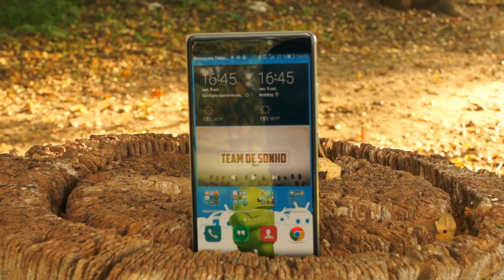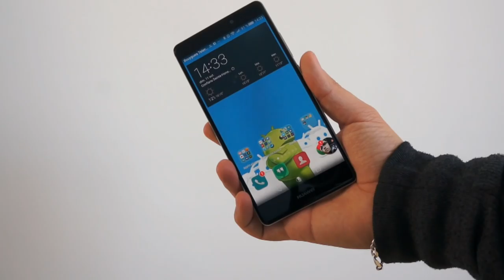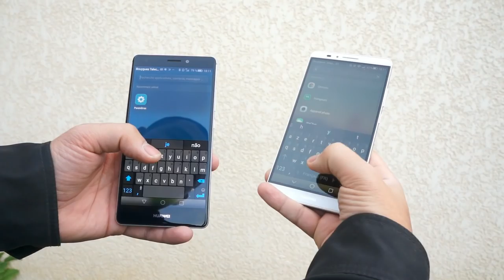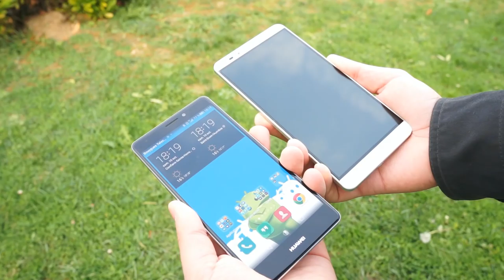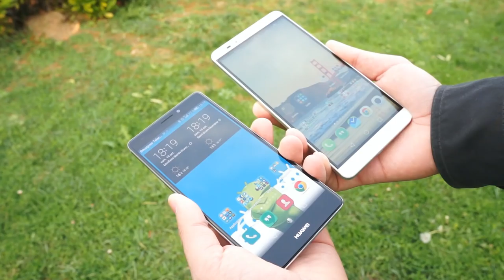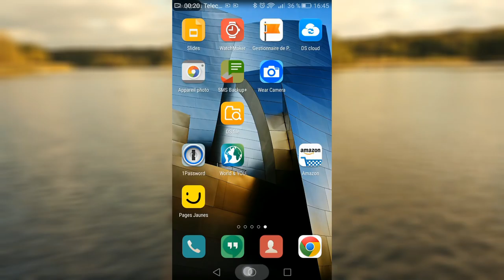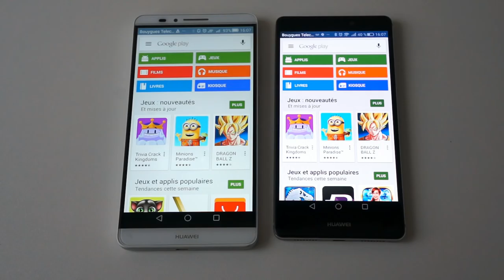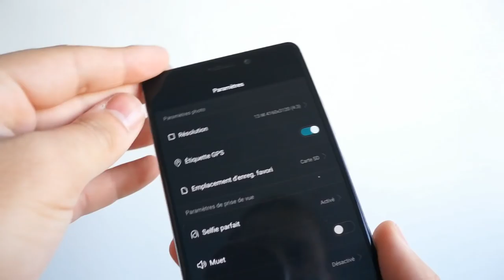Test du Huawei Mate S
... Pour retrouver plus d'astuces, de tests et de tutoriels sur Android

Le constructeur Huawei continue sa montée en gamme, après le Huawei P8 la firme passe à sa phablette le Huawei Mate S. Une phablette qui propose un excellent design et de bons arguments, malheureusement, il est proposé à un prix un peu élevé par rapport à la concurrence.

Dans cette vidéo test du Huawei Mate S, vous verrez :

- Packaging du Huawei Mate S
- Design Huawei Mate S
- Comparatif Design Huawei Mate S VS Ascend Mate 7
- Tour du propriétaire du Huawei Mate S
- Ecran du Huawei Mate S
- Prise en main du Mate S Vs Ascend Mate 7
- Comparatif capteur d'empreinte Huawei Mate S VS Ascend Mate 7
- Test du haut parleur
- Fiche Technique du Huawei Mate S
- Tour rapide EMUI 3.1
- Comparatif ouverture d'applications Mate S VS Ascend Mate 7
- Test du jeu Siegefall
- Fonctionnalités photos et selfie sur le Huawei Mate S

Appareils et outils utilisés dans cette vidéo :
- Huawei Mate S